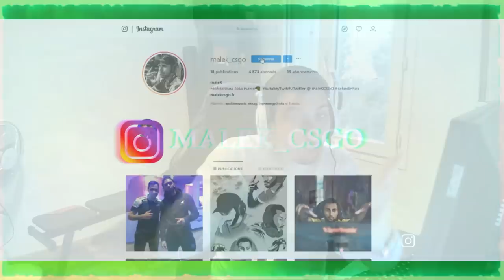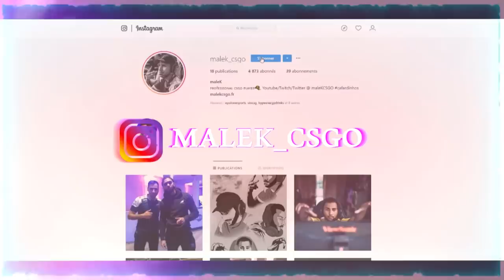RÉVÉLATION L'EQUIPE DE SCREAM EX6TENZ, KIOSHIMA DE RETOUR [CSGO NEWS]